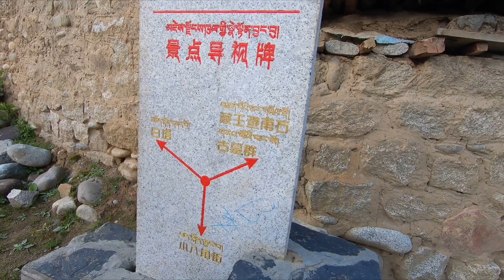563集：西藏的这个村子，厕所全部建在顶楼悬空，真正的“高空轰炸”